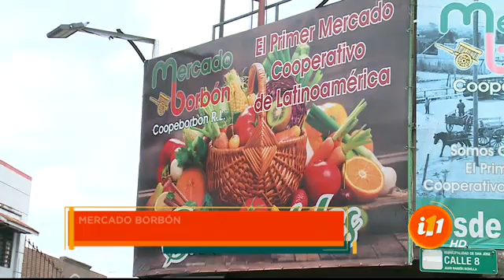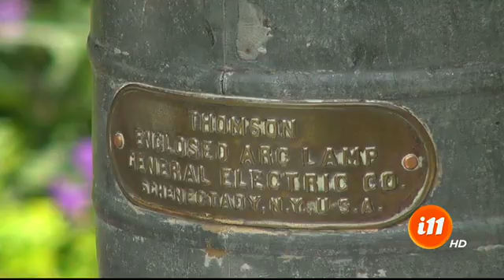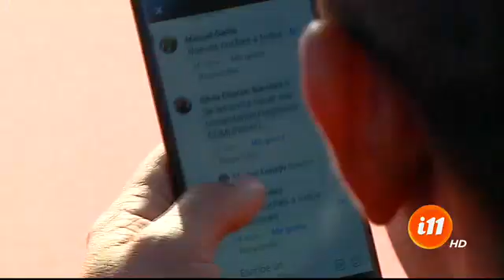Informe 11: Programa del 22 de diciembre 2019